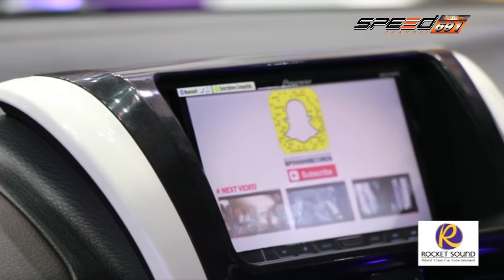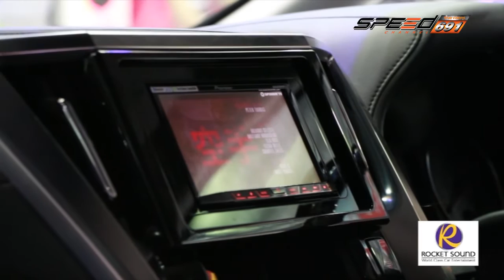Xsursound Rocketsound Pioneer Motorshow2016 27 มี.ค. 59 (2/4)